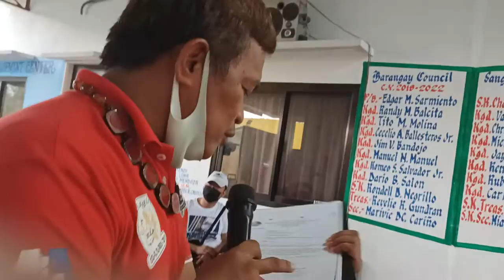WHY??? TORRENS SYSTEM LAW REAL PROPERTY ACT 1858 (ACT 496 & DECREE 10139)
One of the Area in Sta Barbara Pangasinan we'd discussed WHY TORRENS SYSTEM LAW REAL PROPERTY ACT 1858?...In RP LAND REGISTRATION.

We mentioned the ACT 496 implemented by the USA in the Philippines the basis of LRA Office Called Land Registration ACt...ACT 496 was The Verbatim Copy of Torrens System Law Real Property Act 1858 implemented by America in The State of Massachusetts USA since 1898... mentioned in SCRA or GR 135835 of the Supreme Court by Justice R. Puno.

ACT 496 was applied to our Country, stating here the use of Court Proceedings or  DECREE when Owning the Land same procedure use in South Australia of Sir Robert Torrens & Massachusetts, USA.
ACT 496 was used by Judge Enrique Altava
in declaring TORRENS SYSTEM LAW to be used For Land Ownership through DECREE 10139... Recognized and Affirmed the use of Torrens System Law, abolishing the OCT 01-4 issued by the British Govt to Maharlika Family Clan led By King Luisong Tagean Tallano,...Null and Void of Titulo De Propriedad 4136 of Spanish Titles and upholding DOMINGO DE OCAMPO or GUILLERMO DE OCAMPO Mother Title OCT 779.
BY Issuing Decree 10139, the OCT 01-4 covered the entire Maharlika Family Clan Land included the small Island to the Pacific Oceans like Guam & Hawaii, Puerto Rico of Cuba...from Batanes to Sabah including Sparatly Islands.
And Titulo De Propriedad covering the entire Luzon Transferred and Joined to the OCT 779 of De Ocampo Clan and these three Major OCT will be Called TORRENS SYSTEM LAW...or in particular regularly heard and to be applied TORRENS SYSTEM LAW REAL PROPERTY ACT 1898...And on that Decree the use Land Technical Description was Called Original Survey Plan II-4509 (PD 1143).Not Just Torrens Title.
And bought by the Bagong Lahing Pilipino Foundation or BLP... with annex documents presentation of:

1. Memorandum of Agreement to the holder of Torrens System Law Documents.
2. By Deed of Absolute Sale under of the foundation and its Chairman Alvin Alvincent Almirante Bersales.
3. Attested and Confirmed of PNP Laboratory the Mother Title under BLP with its De Ocampo Tax Declaration
4. Recognized, Confirmed and Endorsed by Bureau of Land by DENR thru its Director Mario Landicho since August 19, 2003.
5. Proof of Payment thru checks by Dr. Alvin Bersales.
6. BLP TORRENS SYSTEM LAW UPHOLD & USED by Supreme Court in their En Banc Decision Four times with Finality...GR 103726 and GR 106496.
7. Supported of PD #892 Discontinuance of Spanish Titles including the use of Regalian  Doctrines of Spanish Crowns...PD #1529 Property Decree Registration...PD #1143, Original Survey Plan II-4509 Torrens System Law Technical Description.
7. Under Decision With Compromise Agreement by Judge Enrique Agana, February 4, 1972,. the RP waived it's right over the Land or RP Land...
Maharlika Documents prevailed and now under Decree 10139.

THE BIG DIFFERENCE OF TORRENS SYSTEM LAW & TORRENS TITLE:
Torrens System Law was used For Total Documents of Ownership in Rem or approved By Court Proceedings...no need annual taxation... Torrens Title Same to TCT or Admin title required Annual LAND Taxation and updates of Title called Documents of Stewardship bcoz of endless payment of the taxes your are not the Owner of the land only steward or government security guard.

BLP Copyright And Registered its Torrens System Law Documents to National Library. Lawful Owner and have to Extent its Ownership for every Filipino and continue to its Chairman Alvin Bersales Mission:
 "Land for the Landless".

GOD BLESS THE PHILIPPINES!

GOD BLESS MAHARLIKA TRIBES!